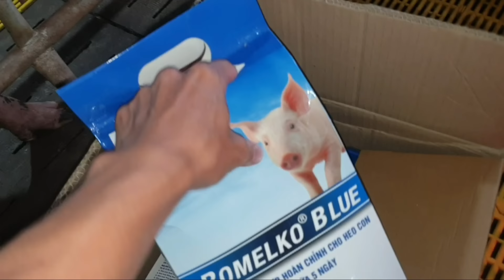Quy trình chăm sóc heo con 2 ngày đã ăn được cám của nguyện nuôi heo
Chăm sóc heo con biết ăn sớm nhanh lớn